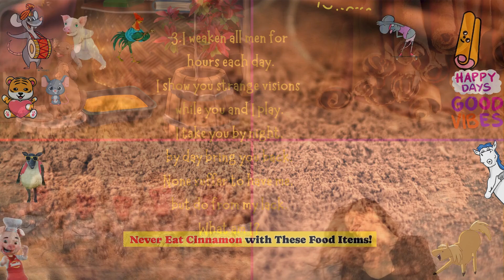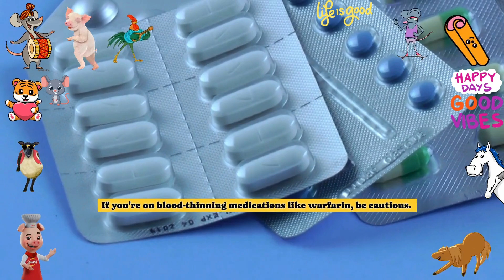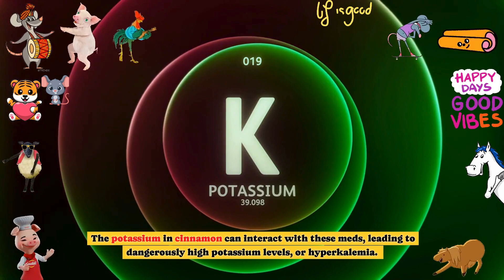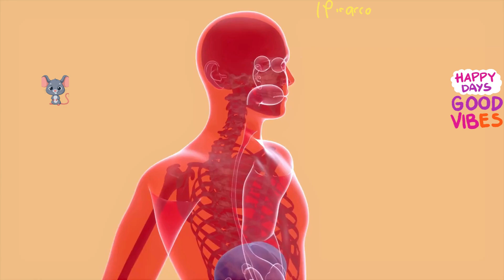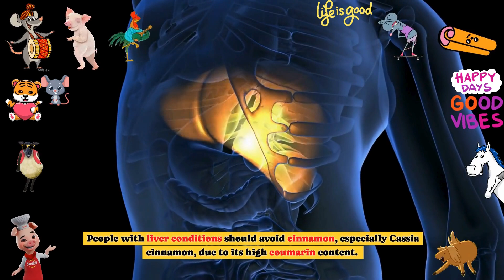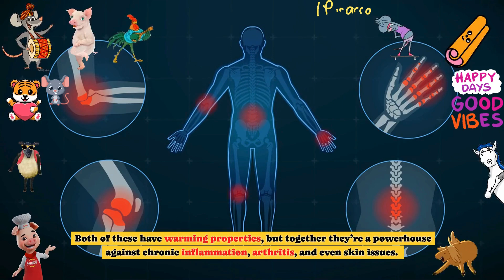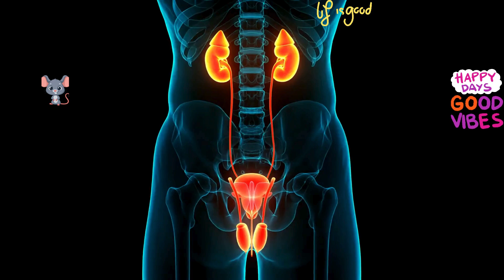Eat Cinnamon with This! Cause Cancer and Dementia! 3 Best & Worst Food! Health Benefits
369
Never Eat Cinnamon with This! Cause Cancer and Dementia! 3 Best & Worst Food Combinations  | Health Benefits
Never Eat Cinnamon with This! Cause Cancer and Dementia! 3 Best & Worst Food Recipes! Health Benefits
Eat Cinnamon with This! Cause Cancer! 3 Best & Worst Food Recipe! Health Benefits
Never Eat Cinnamon with This! Cause Cancer and Dementia! 3 Best & worst Food Recipe! Dr John
1. Can cinnamon cause liver damage?
2. How much cinnamon is too much?
3. Is cinnamon safe for diabetics?
4. What are the side effects of cinnamon?
5. Is Ceylon cinnamon better than Cassia cinnamon?
6. Can you be allergic to cinnamon?
7. Is cinnamon safe during pregnancy?
8. Does cinnamon interact with any medications?
9. Can cinnamon cause breathing problems?
10. What foods should you not eat with cinnamon?
11. Is cinnamon good for weight loss?
12. What are the health benefits of cinnamon?
13. Can cinnamon lower blood sugar?
14. What is the best way to store cinnamon?
15. How can I add more cinnamon to my diet?
1. What are the side effects of eating too much cinnamon?
2. Is cinnamon safe to eat every day?
3. Can cinnamon cause liver damage?
4. What foods should not be combined with cinnamon?
5. Is Ceylon cinnamon safer than Cassia cinnamon?
6. Can cinnamon interact with medications?
7. How much cinnamon is too much per day?
8. Does cinnamon lower blood sugar too much?
9. Can cinnamon cause allergic reactions?
10. Is it dangerous to eat dry cinnamon (cinnamon challenge)?
11. Can cinnamon be harmful during pregnancy?
12. Does cinnamon interfere with blood thinners?
13. Can cinnamon cause mouth sores or irritation?
14. Is it safe to take cinnamon supplements?
15. Can cinnamon and dairy be a dangerous combination?
1. Can too much cinnamon be harmful?
2. What are the side effects of eating cinnamon daily?
3. Is cinnamon bad for your liver?
4. Can cinnamon cause mouth sores or irritation?
5. Are there any dangers of using cinnamon for diabetics?
6. How does cinnamon interact with blood pressure medications?
7. What foods should not be combined with cinnamon?
8. Can cinnamon cause allergic reactions?
9. Does cinnamon affect blood sugar levels?
10. Can cinnamon cause digestive problems?
11. Is cinnamon safe for pregnant women?
12. What are the symptoms of cinnamon toxicity?
13. How does cinnamon affect heart health?
14. Can cinnamon lead to respiratory issues?
15. Is Ceylon cinnamon safer than cassia cinnamon?
Cinnamon benefits
Ceylon vs Cassia cinnamon
Cinnamon health effects
Nutritional profile of cinnamon
Cinnamon in traditional medicine
Cinnamon recipes
Safe cinnamon consumption
Cinnamon and diabetes
Cinnamon and inflammation
Cultural uses of cinnamon
Cinnamon supplements
Cinnamon and brain health
Anti-inflammatory spices
Antioxidant-rich foods
natural remedies
home remedies
natural cures
health benefits of foods
healthvideos
naturalmedicine
holistichealth
naturalremedy
naturalcures
homeremedies
naturalhealing
healthiswealth
healthylifestyle
naturalcure
naturalhealth
naturopathy
naturopathicmedicine
healthyliving
Natural Remedies
Home Remedies
Natural Cures
healthy care
healthy hacks
health tips
easy healthy habits
how to be healthy
healthy life hacks
the whole happy life
healthy lifestyle
healthy routine
healthy daily routine
healthy habits
Natural remedies with cinnamon
health benefits
side effects
diet
recipe
sugar
brain
memory
skin
energy
fatigue
health
recipes
diabetes
blood pressure
nutrition
dementia
vitamins
stress
cancer
immune
blood
mealprep
beauty
weight
kidney
food
sleep
superfood
cholesterol
peanut
nuts
walnut
beverage
honey
detes
digestive
cocacola
jujube
cinnamon rolls
Cinnamon dangers
Side effects of cinnamon
Cinnamon health risks
Cinnamon food combinations
Cinnamon toxicity
Cinnamon overdose
Cinnamon and diabetes
Cinnamon and liver damage
Safe ways to eat cinnamon
Cinnamon interactions with medications
Cinnamon safety tips
Cassia vs Ceylon cinnamon
Cinnamon and pregnancy
Cinnamon digestive issues
Harmful effects of cinnamon
Cinnamon and heart health
Cinnamon respiratory problems
Cinnamon benefits and risks
9388971, 69719024,3762559,8277247,4090881, 69309906